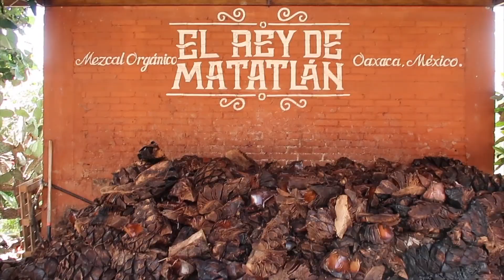OAXACA VLOG | TRAVEL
Hey y'all! Here is a short montage of our trip to Oaxaca, Mexico 🇲🇽
Due to covid we weren't able to visit all the places we wanted, but still made the best of it!